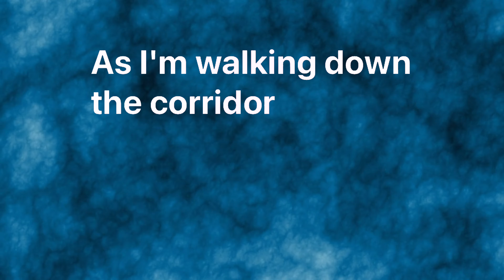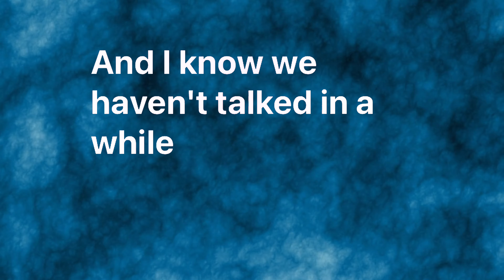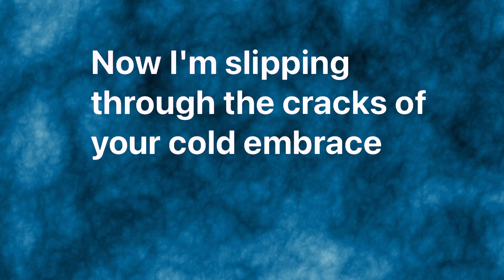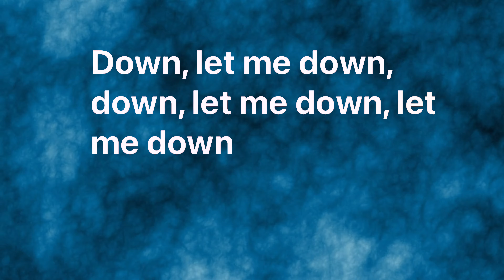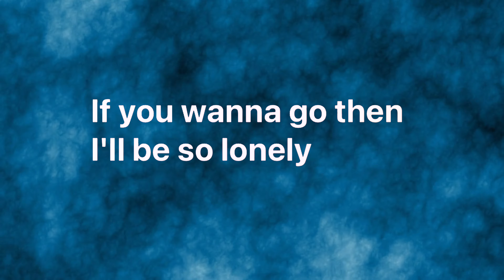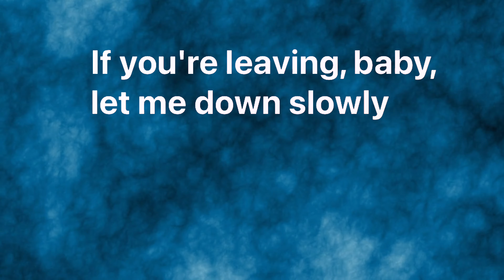Alec Benjamin - Let Me Down Slowly (4K Lyric Video)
“Let Me Down Slowly” is well-rounded without ‘turning the world upside down.’ The key word is sound .

“Let Me Down Slowly” featuring Alessia Cara happened after a fan sent a direct message to Alec Benjamin on Twitter saying that Alessia loved his music.

Rising singer/songwriter Alec Benjamin shows massive potential on his heartfelt new single, “Let Me Down Slowly.” “The night is cold in the kingdom / I can feel you fade away.” How poetic.

Artist: Alec Benjamin
Album: Narrated For You
Released: 2018
Genre: Pop music

LYRICS

©️If any producer or label has an issue with this song or picture, please get in contact with us and I will delete it immediately.